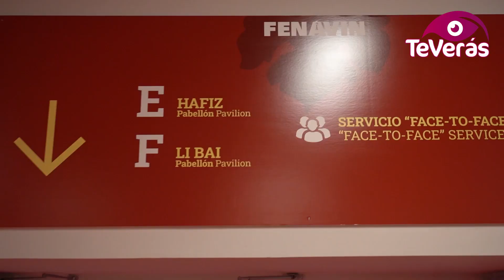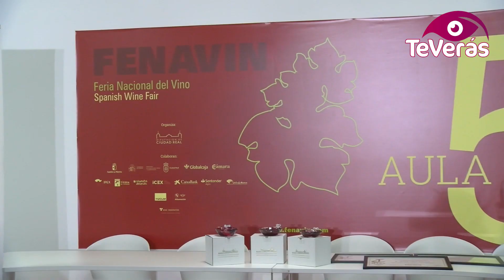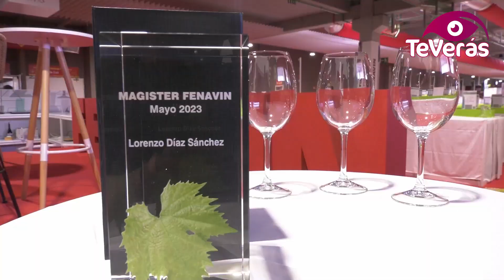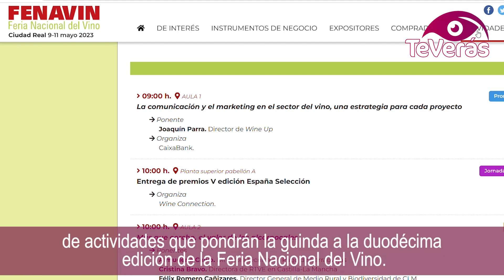Especial FENAVIN - Miércoles de 10 de mayo de 2023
🍷🥳 ¡Entérate de todo lo que ha pasado en FENAVIN 2023! Desde TeVerás Televisión hemos realizado un programa especial este miércoles 10 de mayo en el que durante los próximos minutos podrás disfrutar de la visita de la ministra de política territorial y portavoz del Gobierno, Isabel Rodríguez, entrevistas a Pepe Viyuela, José Ribagorda, José Luis Martínez Guijarro, Marta Robles, Fernando Castro, Manuel Rodríguez Extremadura y Pipi Estrada, además del acto del nombramiento de los embajadores de FENAVIN 2023 y noticias de todo tipo. No te pierdas este especial de TeVerás Televisión.